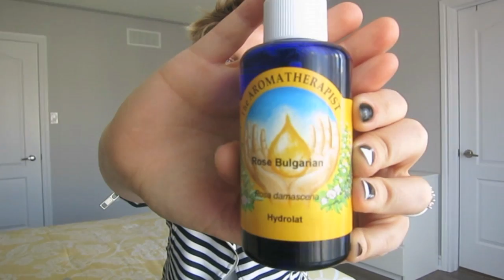Покупки одежды за весну / с примеркой/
лаки из видео - Essie cute as a button
Essie bikini with a martini
                              essie # sequin sash
Sally Hanson sweet talker